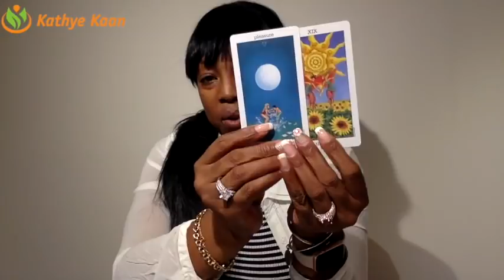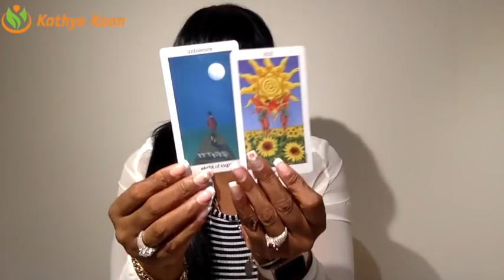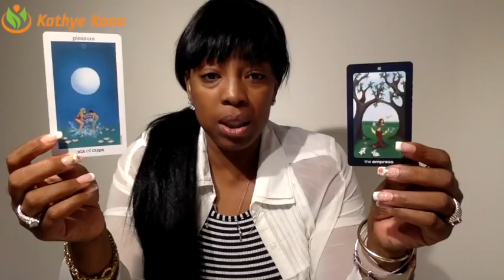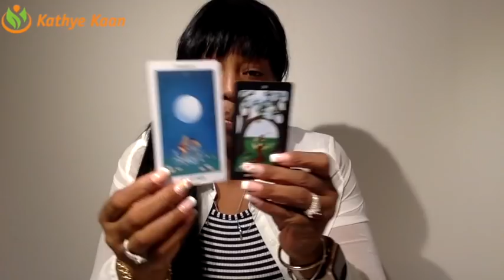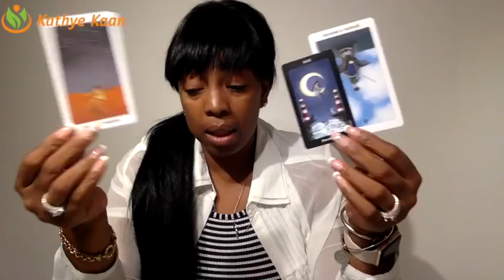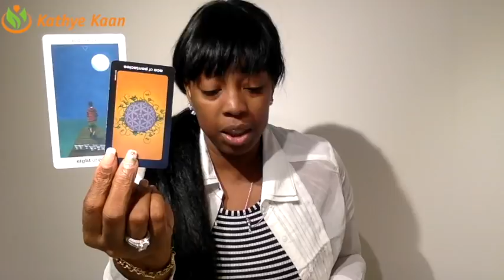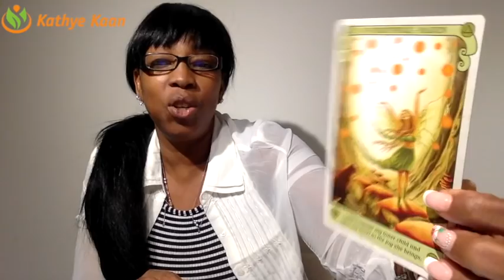CAPRICORN WEEKLY PSYCHIC TAROT READING | HOROSCOPE | WEEK 02 | JANUARY 07 - 13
Capricorn Weekly Psychic Reading.
Find out what week 02 of 2019 has to offer for you Capricorn signs. I use a combination of my gift,  tarotcards, numerology and astrology to provide weekly energy vibration readings for all Zodiac Signs.

1-on-1 Live private chat on Youtube. I will pull cards for you per request and you can enter information and questions in the chatbox. I offer 10, 20, and 30 minutes options:

Read my eBook ‘Removing The Veil Of Illusion - A Guide To Ascension’: